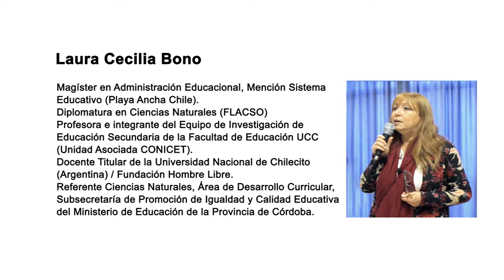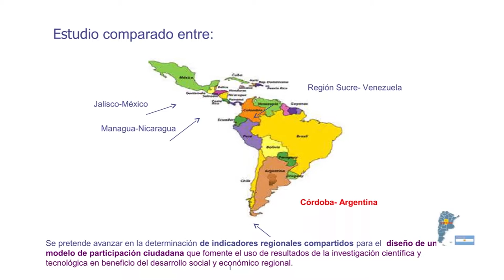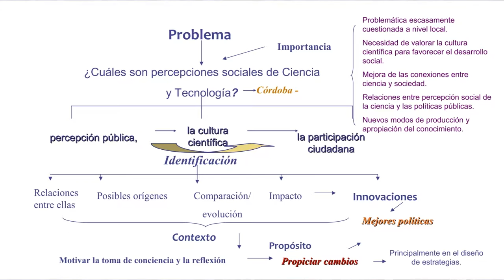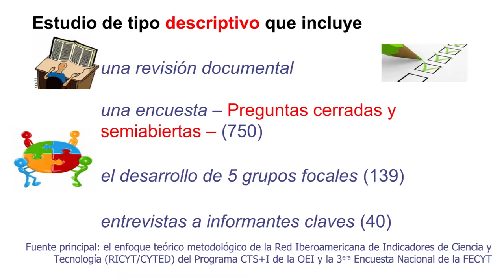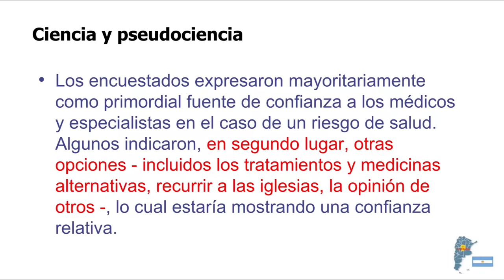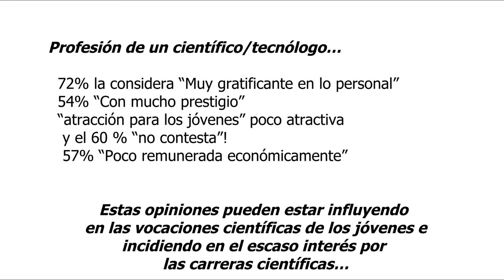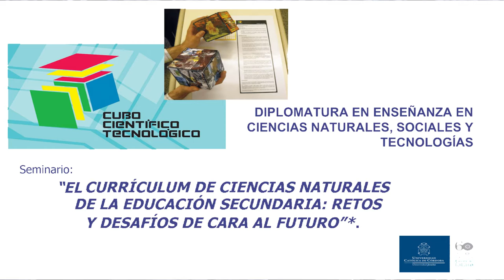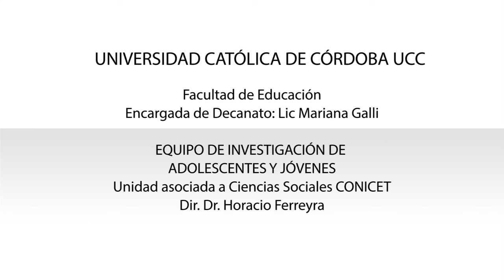03 - Cultura tecnocientífica y percepción de la ciencia. Laura Bono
Cultura tecnocientífica y percepción ciudadana de la ciencia y la tecnología en la provincia de Córdoba: conocer para comprender y construir con compromiso una sociedad más participativa.